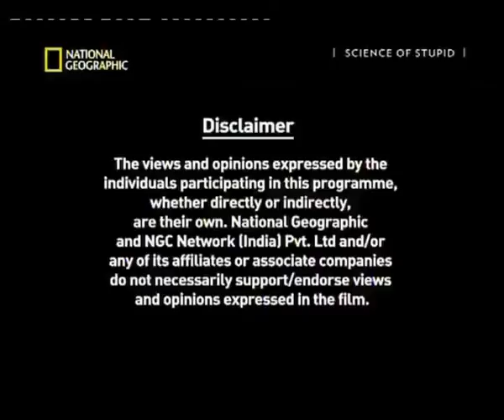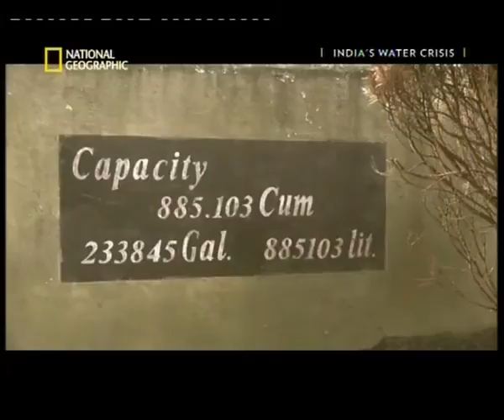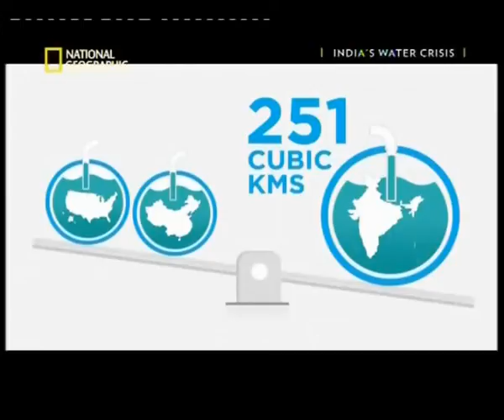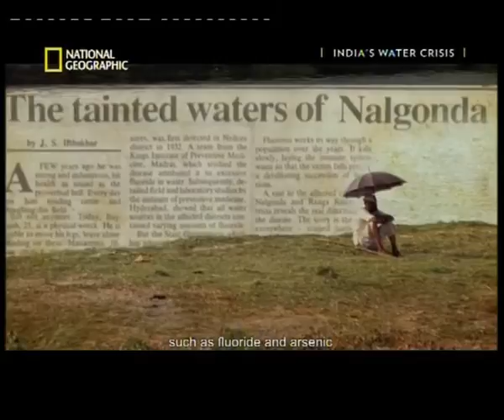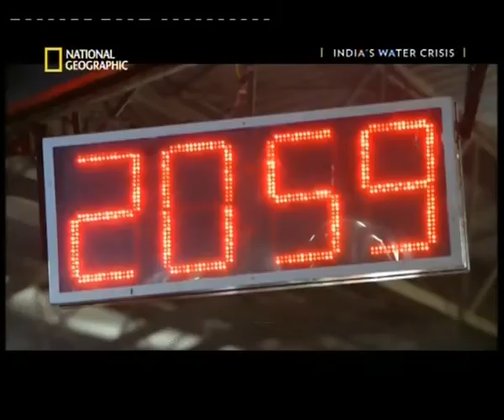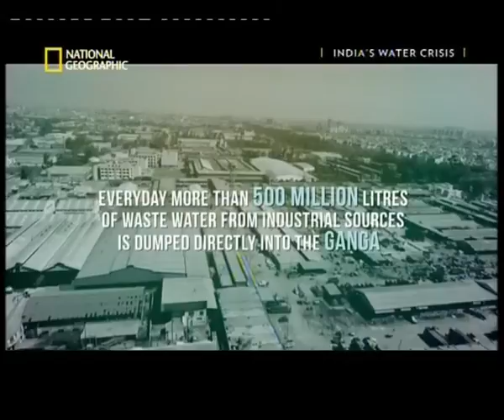The Last Drop│Nat Geo Exclusive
Here u will get all Telugu documentaries videos.